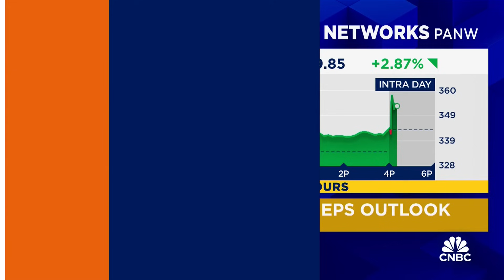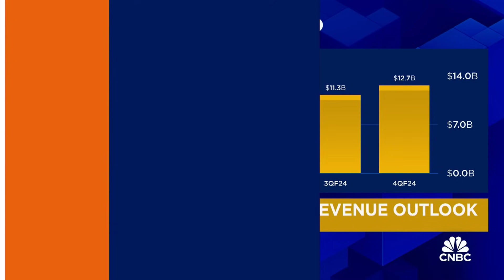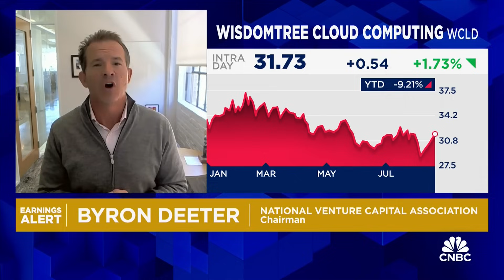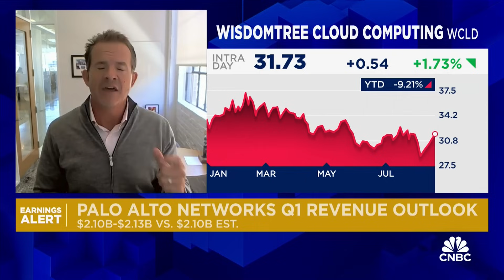Palo Alto Networks shares climb after quarterly beat and strong guidance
Byron Deeter, Bessemer Venture Partners partner, joins 'Closing Bell Overtime' to talk Palo Alto Networks' earnings.